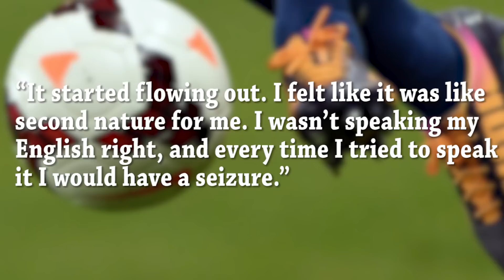American Teen Wakes Up From Coma Speaking FLUENT Spanish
In this strange story, a teen from georgia suffered a head injury during soccer and was in a coma for days, when he woke up, he was able to speak FLUENT Spanish, even though he only knew a few phrases before. Foreign language syndrome

Periscope: Mikexingchen